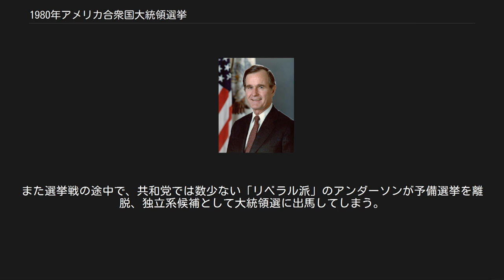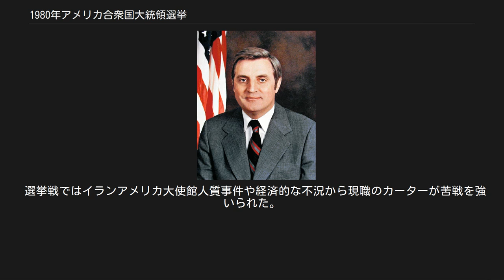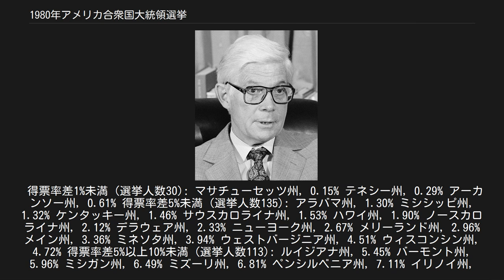1980年アメリカ合衆国大統領選挙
1980年アメリカ合衆国大統領選挙（1980ねんアメリカがっしゅうこくだいとうりょうせんきょ、英語: United States presidential election, 1980）は、1980年11月4日に行われたアメリカ合衆国大統領選挙。
現職の民主党ジミー・カーター大統領を、共和党のロナルド・レーガン候補が破って当選した。
 ジョン・バヤール・アンダーソン 候補者: 選挙戦の序盤、党の推薦の候補は元CIA長官および共和党全国委員会議長のジョージ・ブッシュだった。
しかしながら、初期の討論で右派で新自由主義者のロナルド・レーガンが経済問題についてブッシュと議論し、有力候補として頭角をあらわした。
また選挙戦の途中で、共和党では数少ない「リベラル派」のアンダーソンが予備選挙を離脱、独立系候補として大統領選に出馬してしまう。
 候補者: ジョン・F・ケネディ元大統領の弟のエドワード・ケネディは、1969年7月に起きた「チャパキディック事件」における倫理的責任と自己管理能力を問われ、カーターに敗れた。
 選挙戦ではイランアメリカ大使館人質事件や経済的な不況から現職のカーターが苦戦を強いられた。
また、大統領選の公開討論ではカーターがアンダーソンとの公開討論を拒否、カーターとレーガン、レーガンとアンダーソンの間でのみ公開討論会が行われた。
  青字は民主党、赤字は共和党が勝利したことを示す。
数字は得票率の差。
 得票率差1%未満 (選挙人数30): マサチューセッツ州, 0.15% テネシー州, 0.29% アーカンソー州, 0.61% 得票率差5%未満 (選挙人数135): アラバマ州, 1.30% ミシシッピ州, 1.32% ケンタッキー州, 1.46% サウスカロライナ州, 1.53% ハワイ州, 1.90% ノースカロライナ州, 2.12% デラウェア州, 2.33% ニューヨーク州, 2.67% メリーランド州, 2.96% メイン州, 3.36% ミネソタ州, 3.94% ウェストバージニア州, 4.51% ウィスコンシン州, 4.72% 得票率差5%以上10%未満 (選挙人数113): ルイジアナ州, 5.45% バーモント州, 5.96% ミシガン州, 6.49% ミズーリ州, 6.81% ペンシルベニア州, 7.11% イリノイ州, 7.93% コネチカット州, 9.64% オレゴン州, 9.66%